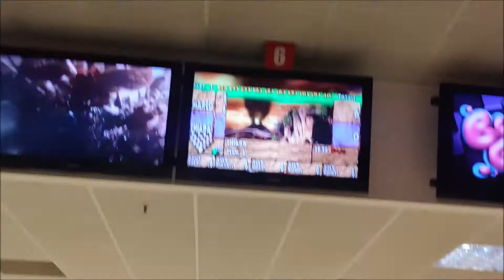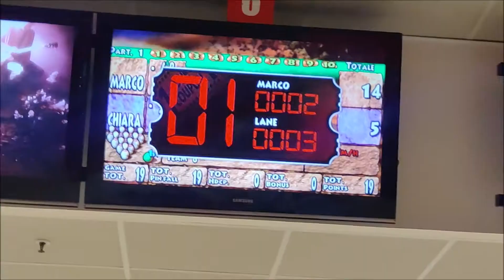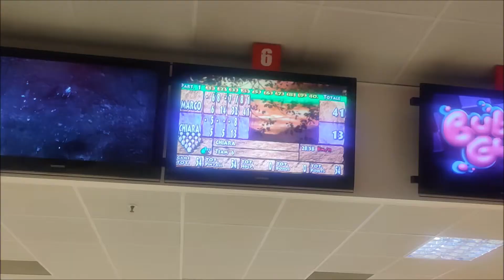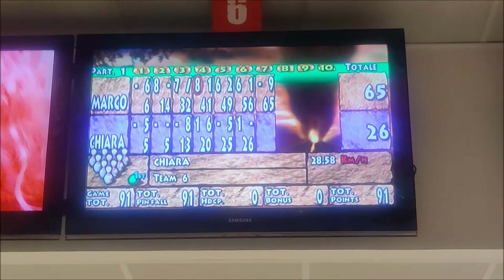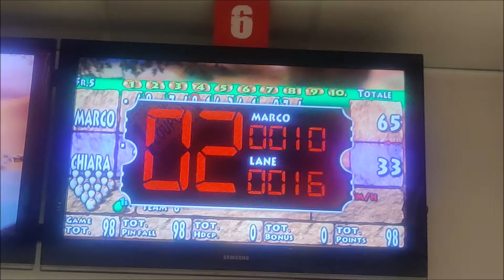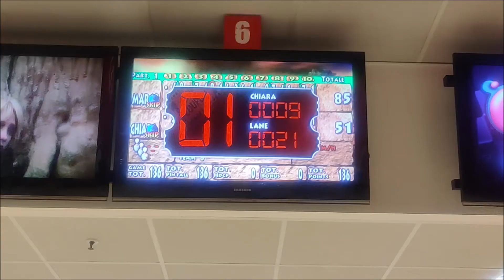BOWLING MARCO vs CHIARA - RECORD DI PUNTI PER CHIARA!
In questo video dopo 9 mesi,ritorna un video sul Bowling dove Marco e Chiara si sfideranno. In questa partita Chiara otterrà il suo miglior record di punti in una partita. Ma sarà riuscita a battere Marco? Scopritelo! Buona visione a tutti/e.

SUPPORTA UN CREATORE FORTNITE:

MARCOCERESA11

NOME SU PS4:

MarcoCeresa11